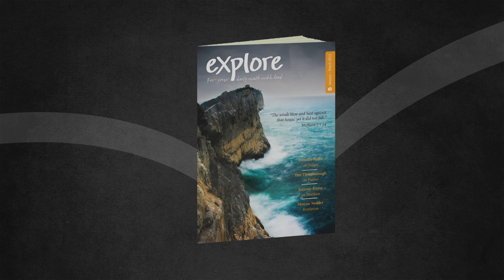Explore: Tim Thornborough on Psalms 86-95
Tim Thornborough talks about the Bible book of Psalms, chapters 86-95.